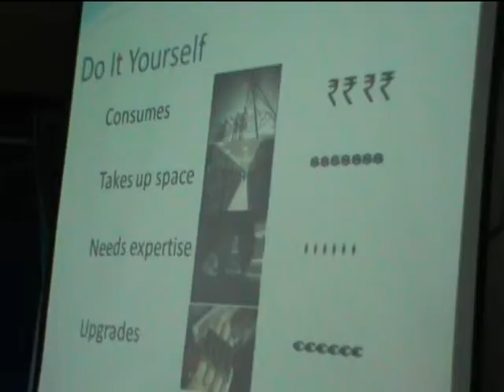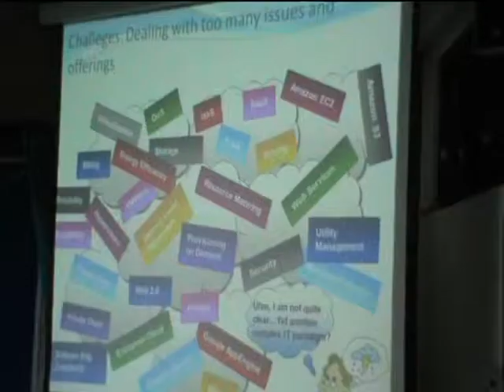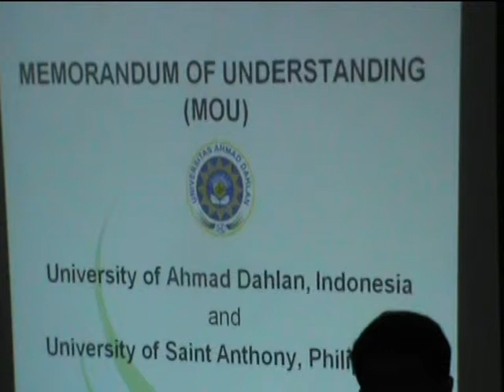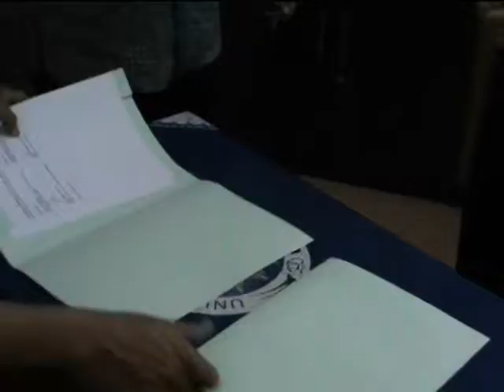International Seminar (Colaborative Research Paper and Lecture Series) UAD and UNC, Philippines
International Seminar, Theme: Colaborative Research Paper and Lecture Series, Collaboration between Universitas Ahmad Dahlan Yogyakarta and University Of Nueva Caceres, Naga City in Bicol Region, Philippines